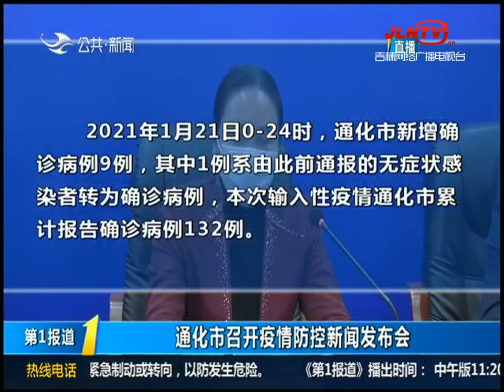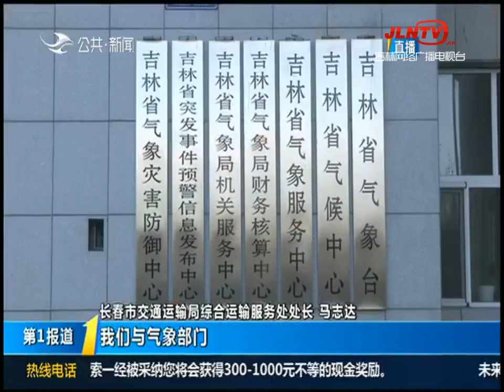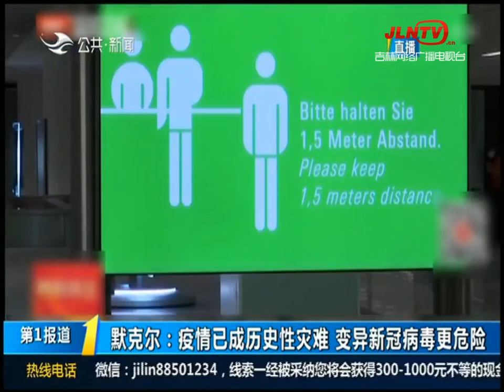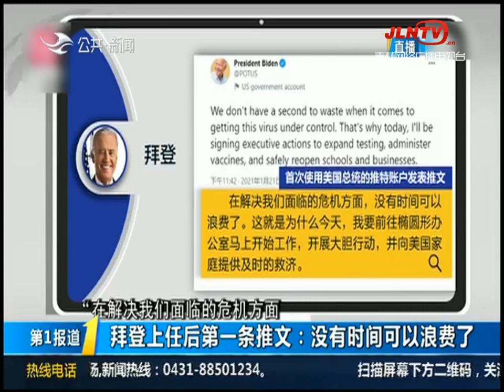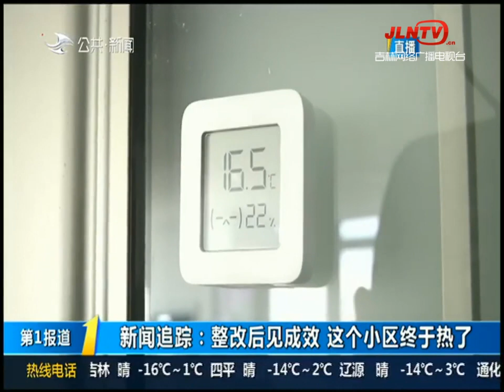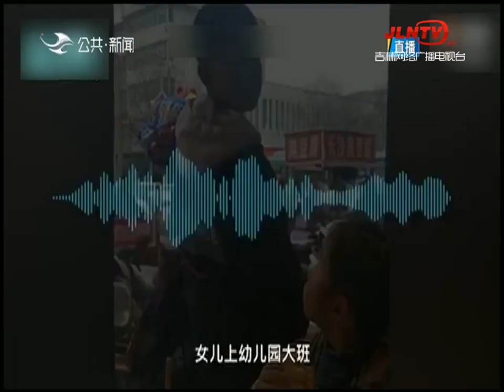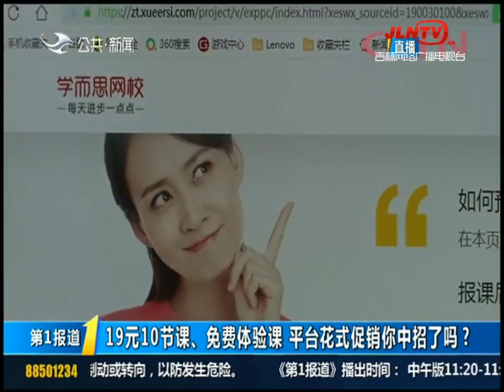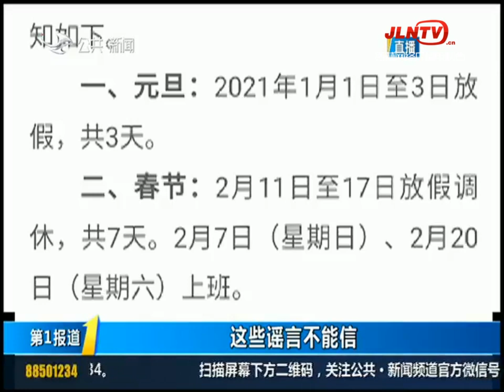第1报道 20210122：绝杀不是谁都能进 吉林一分险胜广夏